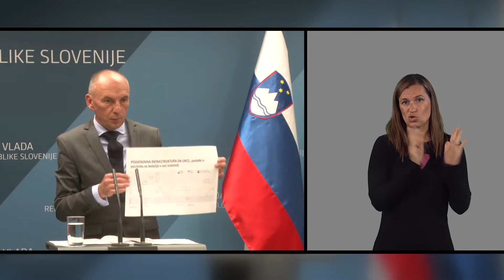49. redna seja Vlade Republike Slovenije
Vlada je na današnji seji sprejela Aneks št. 3 k Splošnemu dogovoru v zdravstvu, predlog novele Zakona o orožju in program odprave neposredne škode na stvareh zaradi februarskih poplav ter potrdila spremembe uredbe o zelenem javnem naročanju.